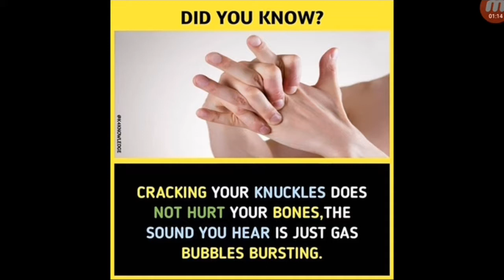Facts of today's world